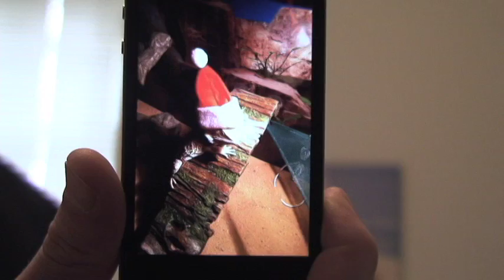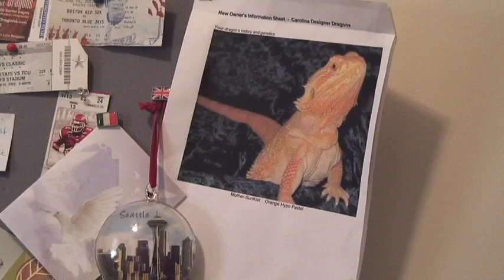Bearded Dragon Lizard Sets a Career Path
Deciding what you want to be when you grow up isn't always easy. Kerri Feczko reports on how one student was influenced by someone with spikes and scales.